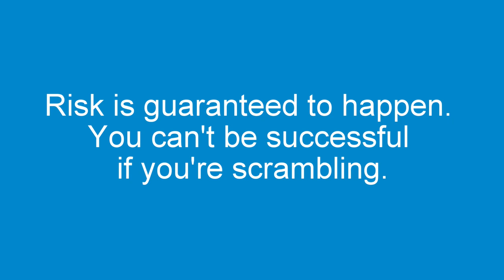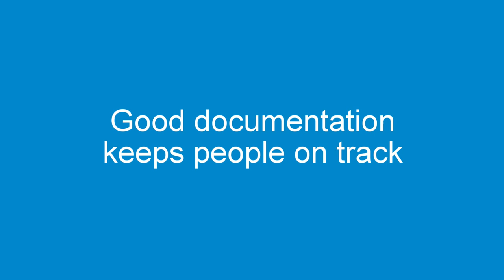Responsibilities of a Project Manager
Not quite sure what responsibilities are associated with being a project manager? In this video, I’m teaching you all about the responsibilities of a project manager so that you can thrive in your project manager role.

When it comes to the role of a project manager, there are many different project manager responsibilities to consider. In this video, we’ll go over:

- An overview of project manager roles and responsibilities
- The most important project manager skills you need to work on
- The non-negotiable duties of project manager

By the end of this video, you’ll never again find yourself wondering, “What does a project manager do?” because you’ll have an essential understanding of the responsibilities associated with project management.